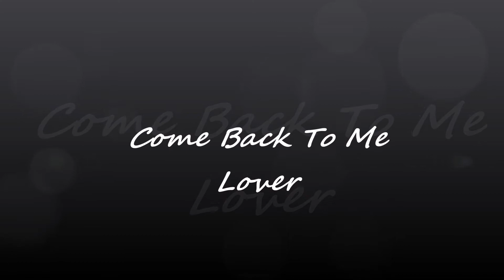Miki Howard Come Back To Me Lover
Miki Howard
Come Back To Me Lover
Come Share My Love (1986)